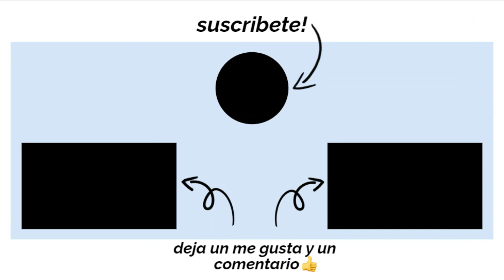Que recomiendo para hacer un edger bien echo o que metodo prefiero mas.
En este video respondo la pregunta: Que recomiendo para hacer un edger bien echo o que metodo prefiero mas.